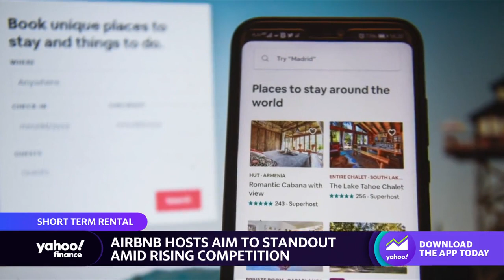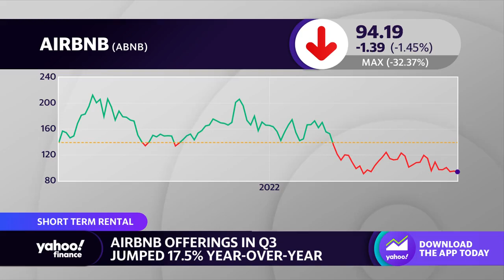Airbnb competition leads to some saturated rental markets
Yahoo Finance Live anchors Rachelle Akuffo and Ines Ferre discuss Airbnb and how the vacation rental hosts are facing competition.